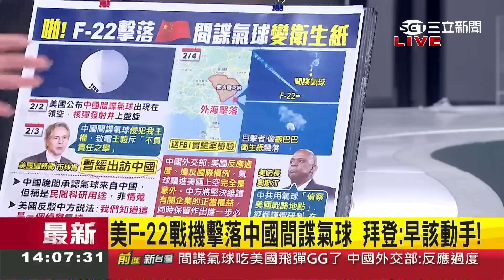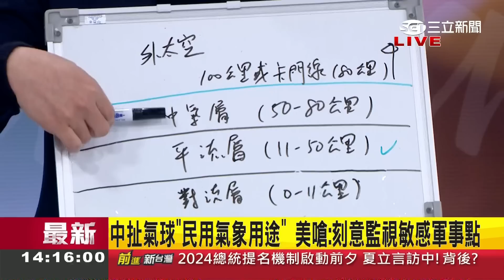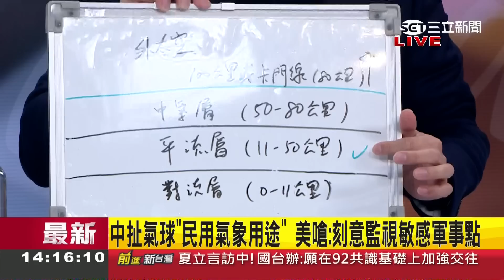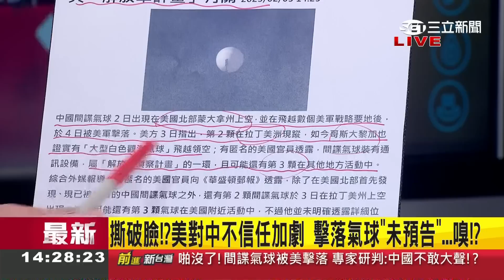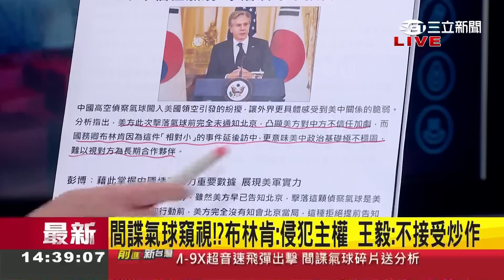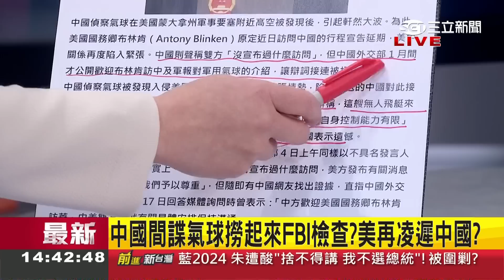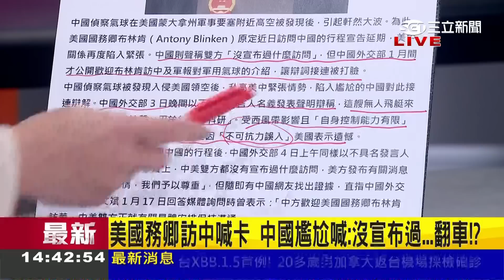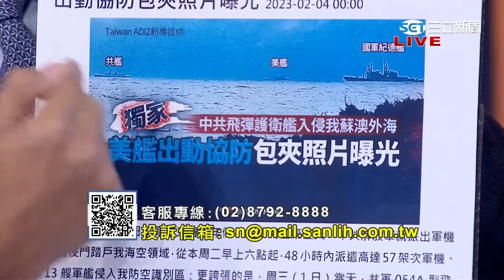此地無銀三百兩? 北京否認利用間諜氣球"窺視"美國 急撤換氣象局局長找代罪羔羊? 布林肯訪中喊卡戰狼卻裝傻 說謊影片瘋傳狠打臉｜王偊菁主持｜【前進新台灣 PART1】20230206｜三立新聞台